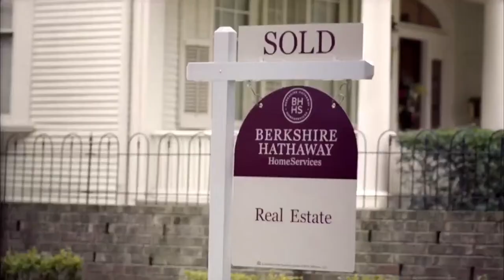Berkshire Hathaway HSFR – “How to Not Be House Poor” with Jon Broden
On your Berkshire Hathaway Home Services Family Realty Podcast, realty expert, Jon Broden, is in the studio talking about everything you need to know to figure out how much you can afford and not be house poor!

Show is recorded at Grand Forks Best Source.